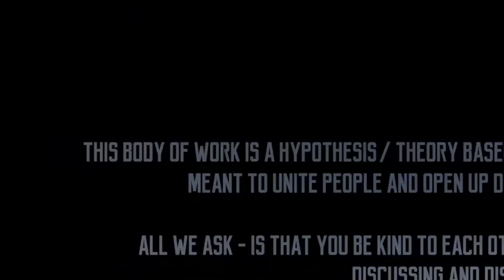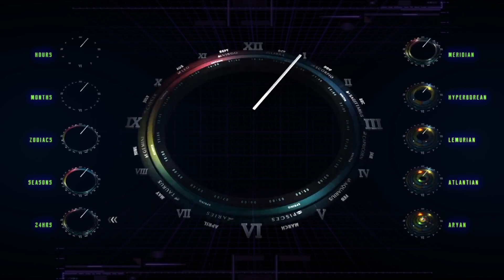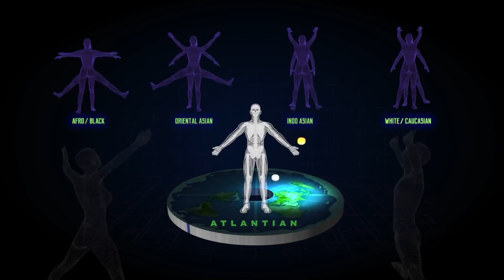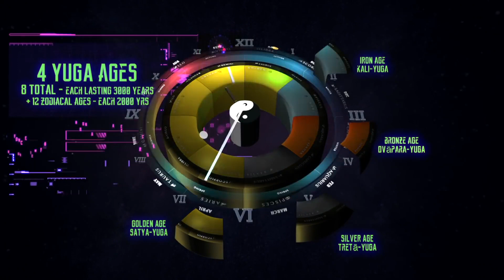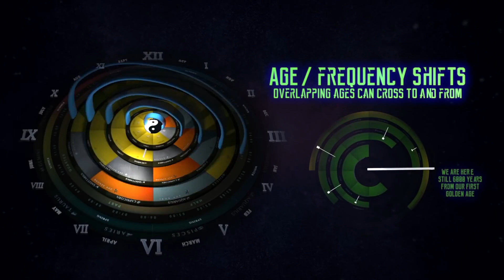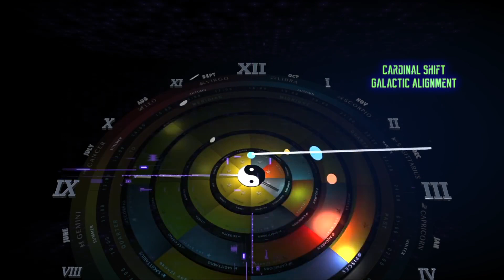NorbzWorld & The Prodigy - Climbatize ( Christopher D'Abuc Mix )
NorbzWorld Video: Dec 21 "Nothing Happen" "This Aged Poorly - Idiot!" Let's Unpack it - My Final Video Over And Out